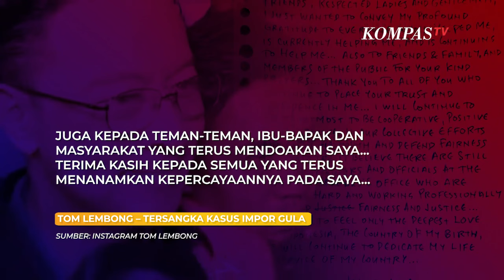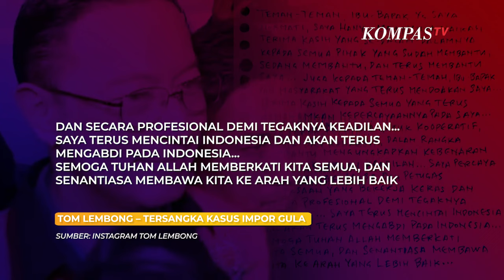Viral Isi Tulisan Tangan Tom Lembong dari Balik Penjara: Saya Terus Berupaya Kooperatif!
JAKARTA, KOMPAS.TV  Tersangka Kasus Impor Gula, Tom Lembong membagikan tulisannya dari dalam tahanan.

Tulisan tangan di secarik kertas ini diunggah oleh Kuasa Hukumnya di Instagram pribadi Tom Lembong pada Sabtu (9/10/2024).

Tom Lembong menulis dalam dua bahasa, yakni bahasa Indonesia dan bahasa inggris.

Dalam tulisan tersebut, Tom Lembong berjanji dirinya akan terus berupaya kooperatif, positif dan kondusif untuk ungkap kebenaran dan menegakkan keadilan.

Dirinya juga menyampaikan kecintaannya terhadap Indonesia.

"Saya terus merasakan kecintaan yang sangat dalam kepada Indonesia, tanah kelahiran saya, dan akan terus mengabdikan hidup saya untuk mengabdi kepada negara," tulis Tom Lembong.